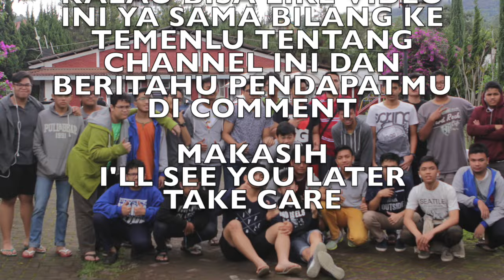Bandung VLOG #1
Shout to my youtube friend JUAPIS gaming